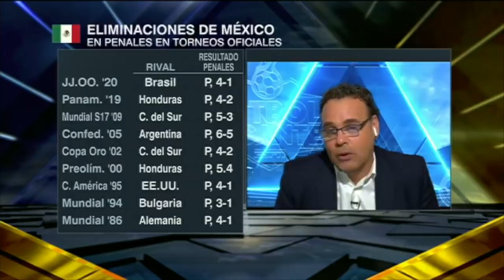Gómez Junco FRENÓ a Faitelson: "La estrategia de MÉXICO ante Brasil sí FUNCIONÓ" | Futbol Picante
David Faitelson señala en Futbol Picante que la estrategia de México ante Brasil no le funcionó por la superioridad del rival y Roberto Gómez Junco le corrige. Gómez Junco dice que el Tri aguantó a la selección brasileña por 120 minutos, llevaron el juego a los penales y se dieron la chance de ir a la final. "La actuación de México en olímpicos ha sido 'magnífica'", añade Roberto.